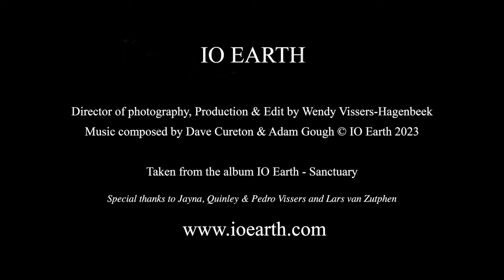IO EARTH - The Child (OFFICIAL VIDEO)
"The Child" is taken from their latest album Sanctuary (2023), available to order Release date 19th June 2023. Support the artist, and purchase from their website, thank you!

IO Earth's music is composed, mixed & mastered by Dave Cureton and Adam Gough at IO Earth Studios in Birmingham, UK

Credits Video:
Director of Photography, Production and Edited by Wendy Hagenbeek
Directed and written by Wendy Hagenbeek
Special thanks to our actors Jayna, Quinley & Pedro Vissers and Lars van Zutphen.

Official Music Videos: IO EARTH